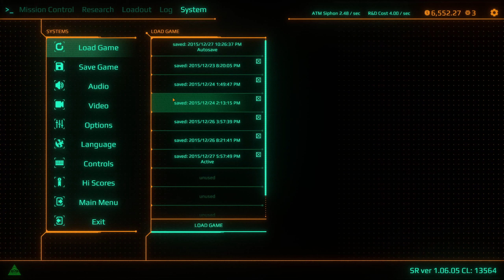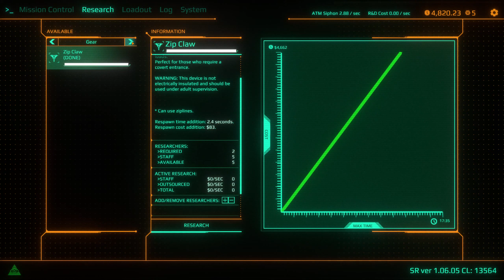Let's Play Satellite Reign - Part 8 Wyvern Inc. Clinic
The spiritual successor to Syndicate.  A squad-based tactics game in a cyberpunk setting.